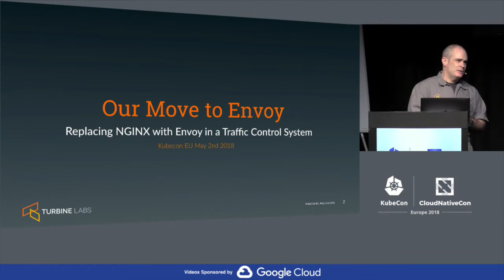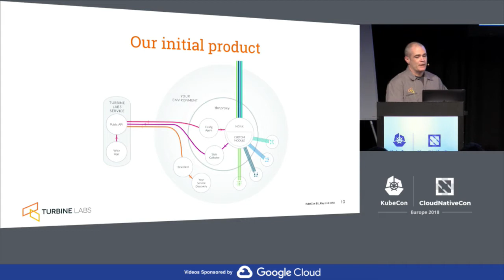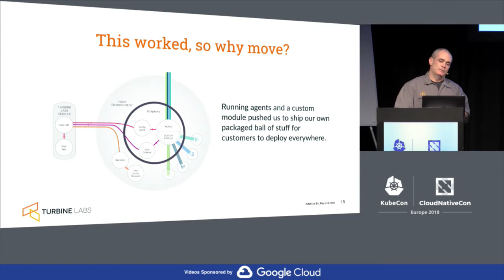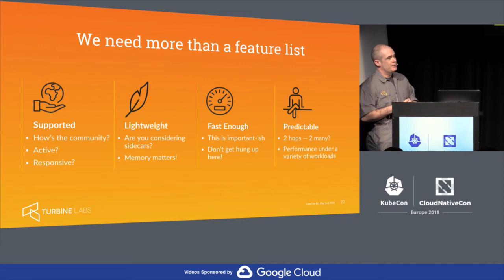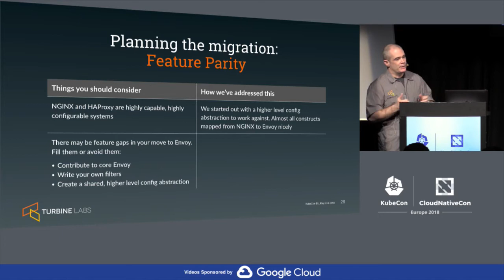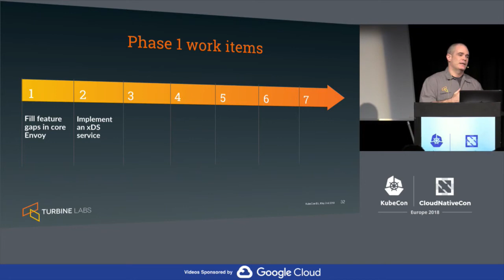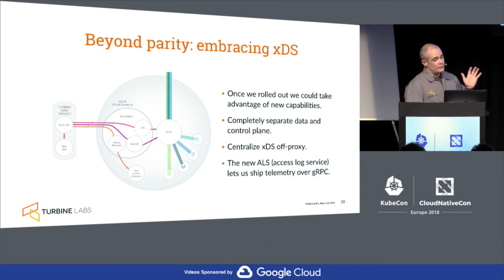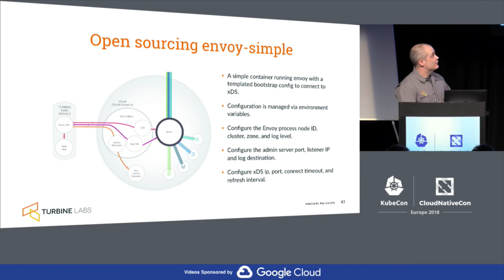Replacing NGINX with Envoy in a Traffic Control System - Mark McBride, Turbine Labs, Inc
Replacing NGINX with Envoy in a Traffic Control System - Mark McBride, Turbine Labs, Inc (Advanced Skill Level)

In late 2017 Turbine Labs migrated the proxy at the center of their traffic control product from NGINX from Envoy. In this talk Mark will outline the decision making criteria for embarking on this migration and the steps they took to make this transition transparent. He will also walk through the engineering effort, from packaging, deployment, monitoring, and committing new features back to the Envoy community. At the end he will describe the benefits of the new system, and talk about future improvements.

About Mark
Mark McBride is founder and CEO of Turbine Labs, building products that help teams manage Envoy at scale. Previously, Mark was services engineer lead at Nest Labs and Google, where he was responsible for the development of Nest’s server infrastructure that makes it possible for Nest customers to connect with their homes from wherever they are, and as an early developer on Twitter’s streaming API, delivering thousands of messages per second in real time to millions of users. During his time at Twitter, Mark managed developer productivity and led the web delivery, developer tools, and infrastructure test teams; he also worked with a variety of deploy pipelines and led development of some of Twitter’s early service migrations, which grew into a suite of tools used to migrate of millions of requests per second from legacy services to modern replacements.